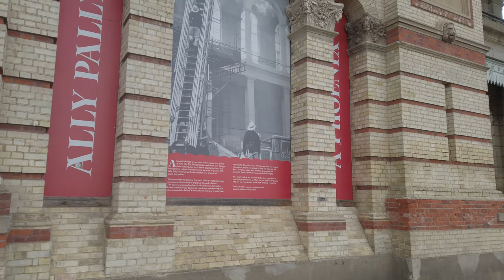Alexandra Palace and Park Muswell Hill | North London Walk | Spring 2023 [4K HDR]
[4K HDR] Cloudy Spring day walk the first morning after the Spring Equinox in Alexandra Park, Alexandra Palace and Muswell Hill.

Alexandra Palace is a Grade II listed entertainment and sports venue in London, situated between Wood Green and Muswell Hill in the London Borough of Haringey. It is built on the site of Tottenham Wood and the later Tottenham Wood Farm. Originally built by John Johnson and Alfred Meeson, it opened in 1873 but following a fire two weeks after its opening, was rebuilt by Johnson. Intended as "The People's Palace" and often referred to as "Ally Pally", its purpose was to serve as a public centre of recreation, education and entertainment; North London's counterpart to the Crystal Palace in South London.